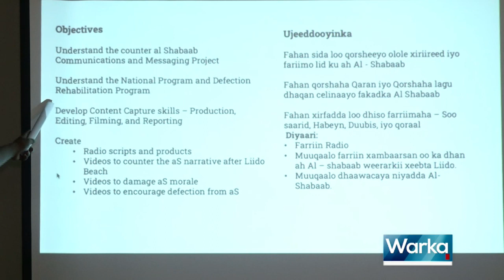WARKA HABEEN EE SNTV 12. 06 .2023